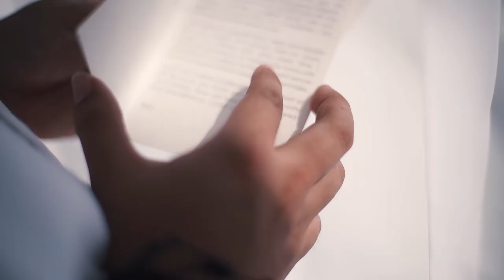Solea, Mactan Wedding of Ruth & Troy | SDE (Same Day Edit) Wedding Film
Ruth & Troy | SDE (Same Day Edit) Wedding Film

"WE DON'T JUST SHOOT, WE CREATE STORIES."

"𝟽 𝚢𝚎𝚊𝚛𝚜 𝚊𝚐𝚘, 𝚠𝚎'𝚟𝚎 𝚒𝚖𝚊𝚐𝚒𝚗𝚎𝚍 𝚝𝚑𝚒𝚜 𝚎𝚡𝚊𝚌𝚝 𝚖𝚘𝚖𝚎𝚗𝚝 𝚝𝚘 𝚑𝚊𝚙𝚙𝚎𝚗. 𝙰𝚗𝚍 𝚑𝚎𝚛𝚎 𝚠𝚎 𝚊𝚛𝚎, 𝚒𝚗 𝚏𝚛𝚘𝚗𝚝 𝚘𝚏 𝙶𝚘𝚍, 𝚊𝚗𝚍 𝙷𝚒𝚜 𝙷𝚘𝚕𝚢 𝙲𝚑𝚞𝚛𝚌𝚑, 𝙸 𝚙𝚛𝚘𝚖𝚒𝚜𝚎 𝚝𝚘 𝚊𝚕𝚘𝚗𝚐 𝚠𝚒𝚝𝚑 𝚢𝚘𝚞." - Bride to Groom

Video: Jubert Valmores Films
Photo: Ren Durano | Ed Durano Photographs
Coordination and Styling: Chasing Perfection Events and Styles | Alnair Agujar
HMUA: Joel Sarimos
Location: Solea Mactan Cebu Resort

Message us here in our Facebook Page!